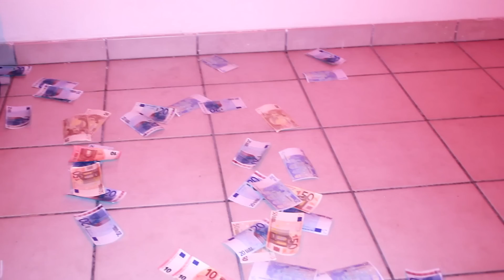Lil Dem - RATATADOOM (Jb Music) Juin 2k15